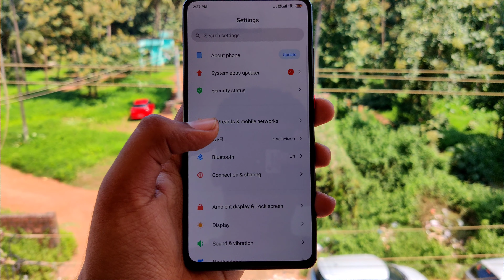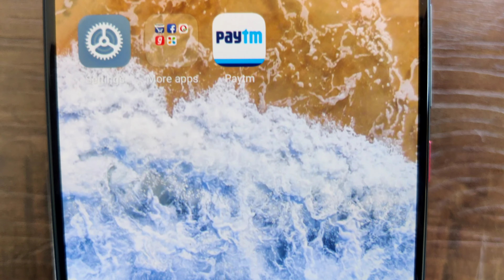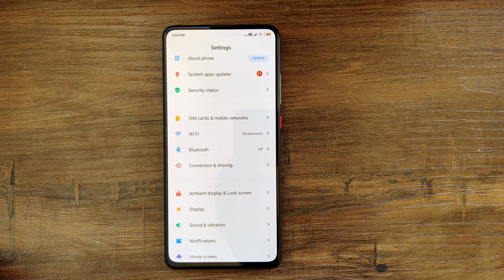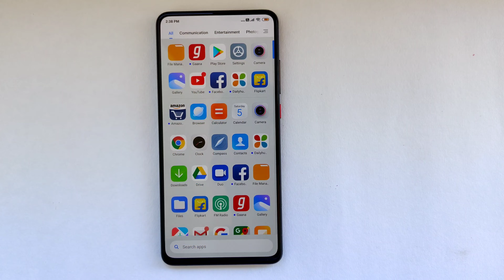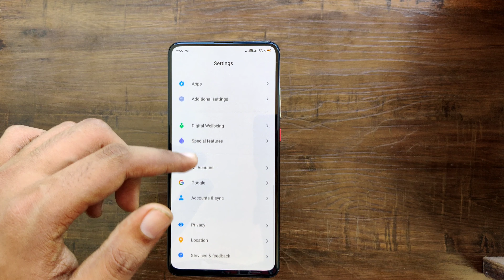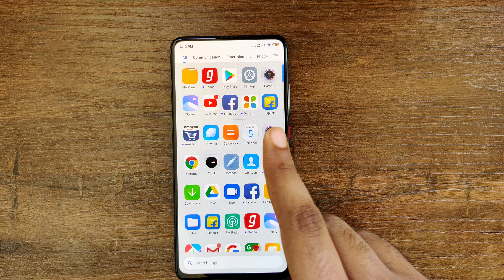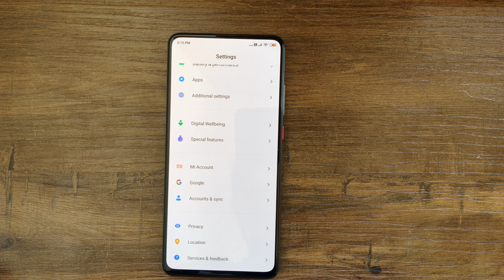Redmi k20 pro In Mid 2020 Review/Reason I Bought This Instead Of OnePlus Nord?